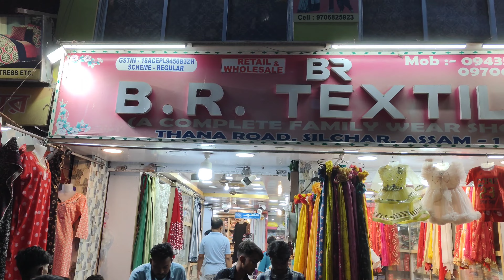Reduction And Eid Sale // Silchar Assam // ঈদ ও রিডাকশন এর সেইল